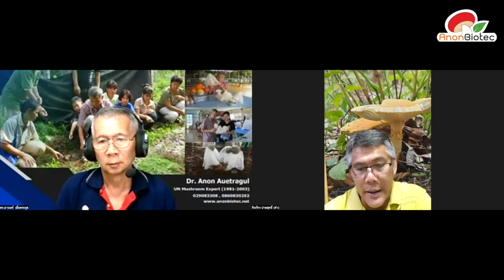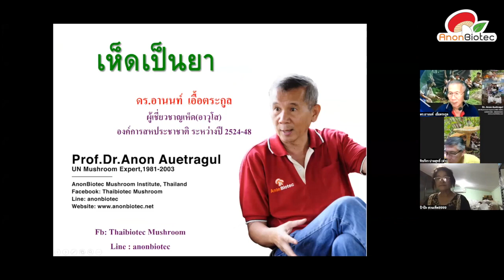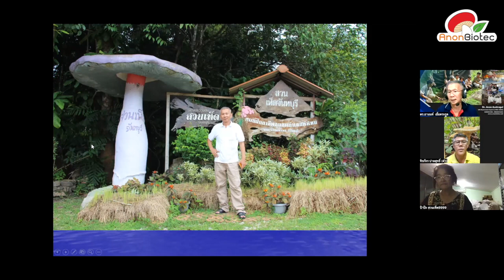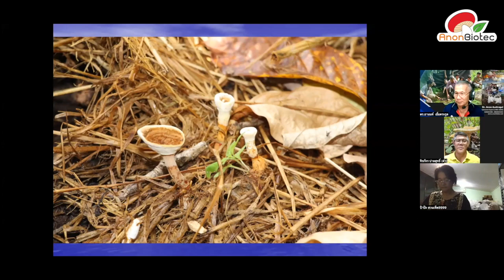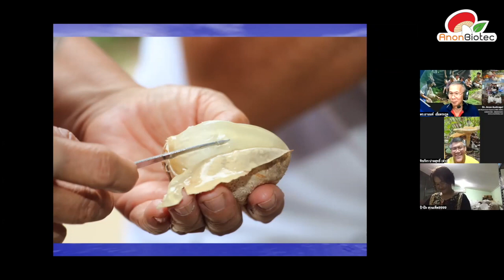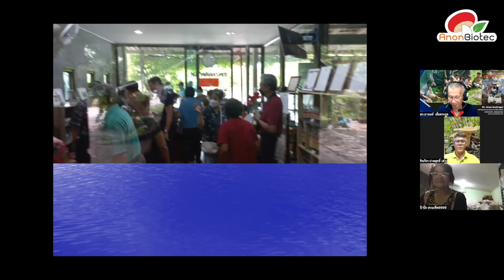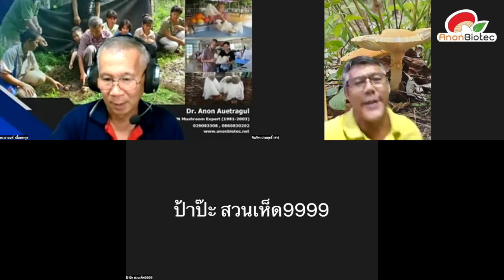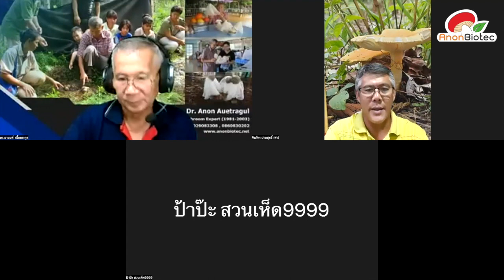Anontalk (ep.174) | คณะกรรมการศาสตร์แห่งแผ่นดินเยี่ยมชมฟาร์มเห็ดจันทบุรี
Anon talk ( วันที่ 21 มิ.ย. 65 ) เวลา 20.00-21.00 ผ่านโปรแกรม Zoom